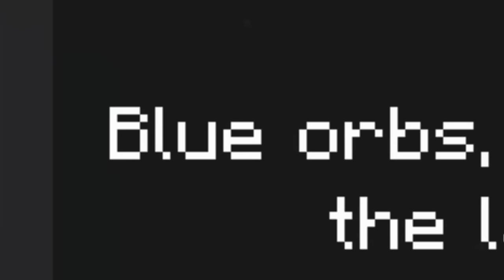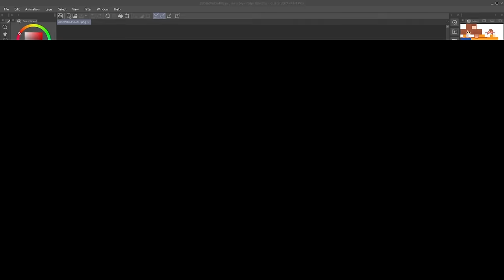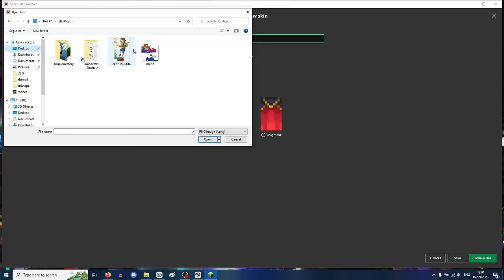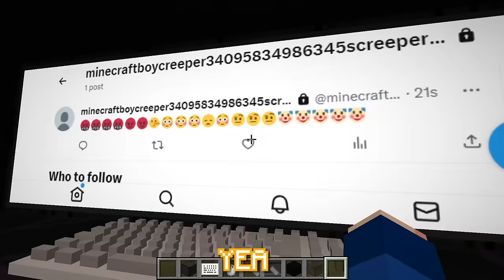TURNING MINECRAFT INTO TOTALLY DIFFERENT GAMES...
During my childhood I used to roleplay as different video game characters on slightly-cringey minecraft servers, and now as an adult it's time for me to revisit that long forgotten past by installing a bunch of mods that will transform Minecraft into three iconic games- Pokemon, Mario, and... Minecraft!??! What!? How can you add Minecraft to Minecraft when it's already Minecraft!?!??!?! Well you'll just have to find out ENJOY :D